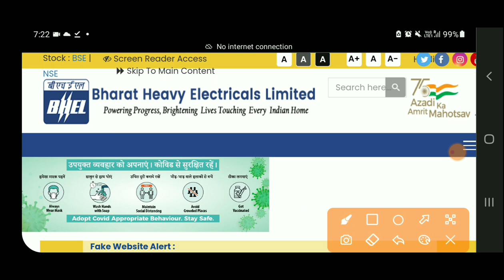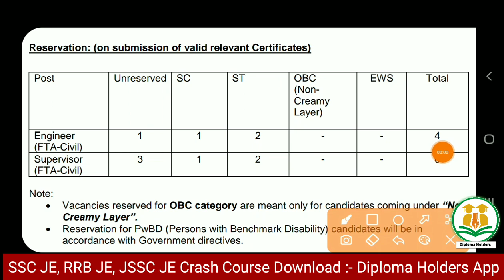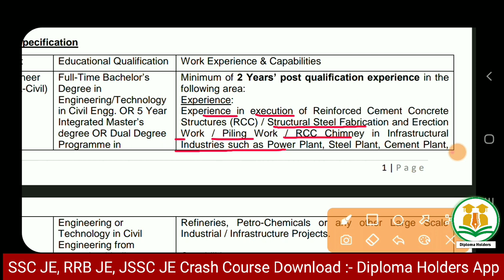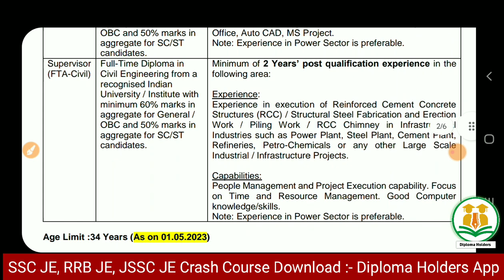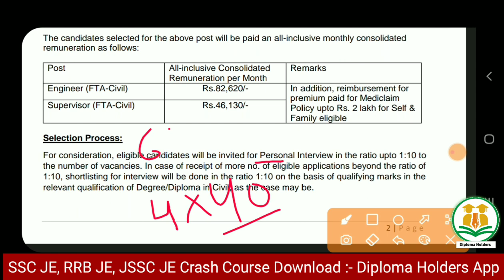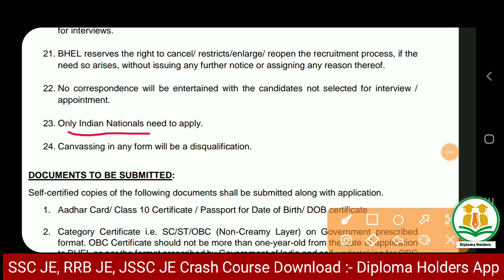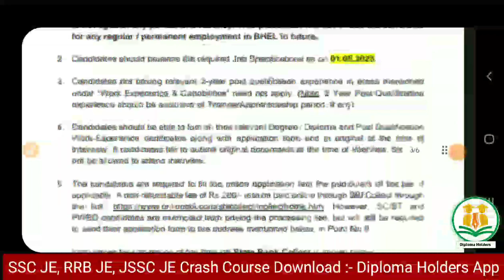BHEL Supervisor Civil Vacancy 2023 | Diploma, B.Tech | BHEL JE AE Recruitment 2023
Also Follow⤵️⤵️